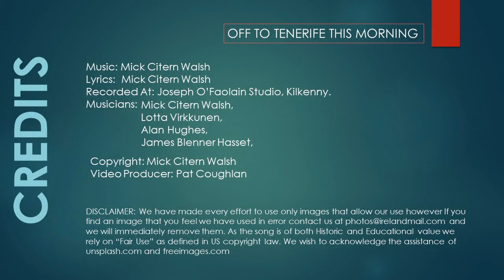Halloween Night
Halloween Night. Music, Lyrics and performance by Mick Walsh.